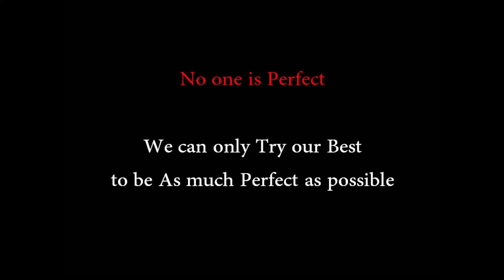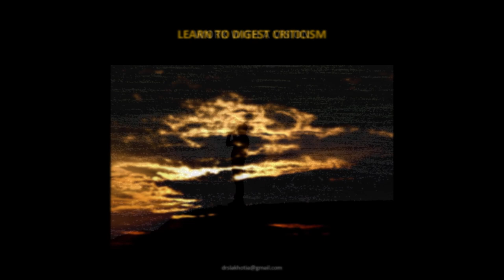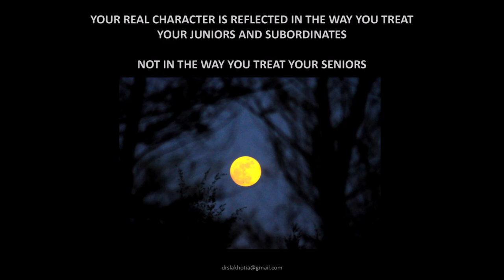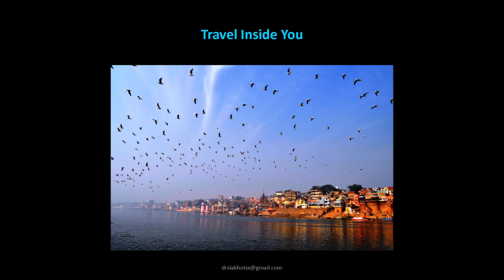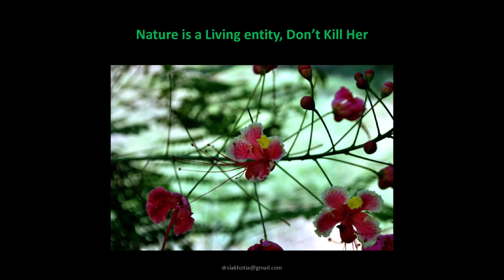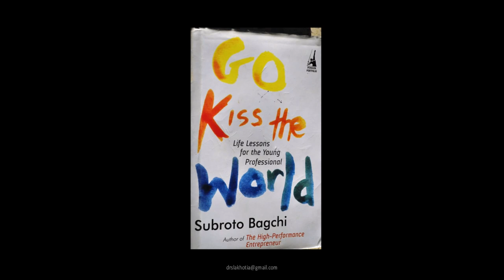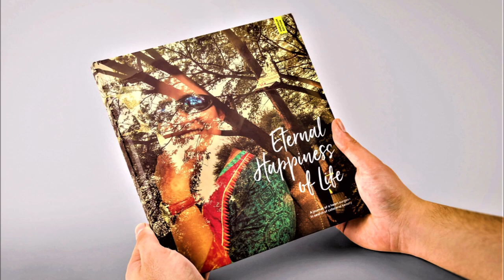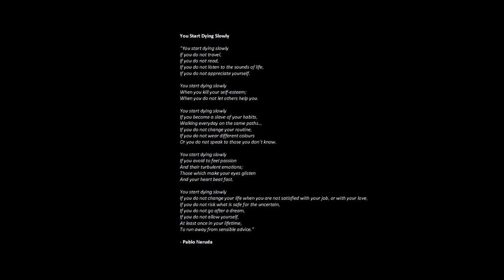Life beyond Syllabus / Banaras Hindu University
Dr. Siddharth Lakhotia
MBBS, MS, M.Ch, FIACS
Professor and Head
Cardio-Thoracic Surgery
Institute of Medical Sciences
BHU

In this video, I am sharing one of my most favourite lecture for UG and PG medical students. It focuses on day-to-day  way of living and thoughts that can make our life happier and peaceful.

Note :
1. I am not a perfect person.
2. This lecture is a result of many years of experiences in my own life and I am thankful to everyone who gave them to me.

He has been pioneer in establishing Open Heart Surgery programme at IMS, BHU. His main professional interests are heart surgery for children, lung surgery and trauma surgeries, and teaching UG and PG students. He has been instrumental in establishing Open Heart surgery and Thoracic surgery ICU, M.Ch degree in CTVS, ECPT diploma & PDCC Thoracic Surgery in BHU and modern OT complex of his department. He also loves making educational videos of different cardiothoracic surgical procedures. Apart from his clinical and operative duties, he is also actively involved in teaching programmes of under-graduates & post-graduates along with other administrative activities.

After finishing his medical student life of 15 years with MBBS in 1998, MS in 2003 and M.Ch in 2007 from Kolkata, Rewa and Kanpur, he gave his services in cardio thoracic surgery at B. M. Birla Heart Research Centre, Kolkata, National Institute of Tuberculosis and Respiratory Diseases, Delhi and Shree Satya Sai Heart Hospital, Rajkot before joining BHU, Varanasi in 2011.

He strongly believes in work life balance. Travelling, Trekking, long road journeys, music, photography, antiques collection, phillumeny and philately have been his passion. He is also involved in Bio-Farming, planting trees and social activities in surrounding areas of Varanasi. Till now he has planted more than 1000 trees in his bio farming projects called Amrit Vatika, where he also grows crops, fruits and other vegetables. He is now working on making a Goshala for elderly cows. Follower of principles of Sanatan Dharma, he considers Nature as reflection of God.

Siddharth has done seven exhibitions of his photographs in prestigious art galleries of India.

He is a winner of mini marathon at his institute and actively plays table tennis, badminton and enjoys swimming, cycling and walking. A strong follower and believer of Yog, he encourages same to his patients and students. He believes that health is the greatest wealth and biggest blessing of God.

Some of his long solo Car drives include Varanasi-Somnath-Varanasi (4500 kms, 2011), Varanasi– Nainital-Delhi-Varanasi (2013), Varanasi-Patiala-Chandigarh-Kasauli-Varanasi (2013), Varanasi- Gangtok-Varanasi (2014), Varanasi-Kolkata-Varanasi (2017), Varanasi Jaipur- Sikar- Varanasi ( 2019 ).

In 2015 he published a coffee table book titled ‘Eternal Reflections’ . In 2020 he published  ‘A legendary dream IMS BHU’ which showcases the beautiful journey of a medico and life inside a medical college and hospital through more than 3000 photos and many articles.. He has also published other books like Eternal Happiness of Life, Beyond Syllabus, Indian Journeys, Shekhawati Hawelis etc.  They are available on

He hosts regular musical programme Triveni Kala Sangam at his residence and has established a library comprising more than 5000 books from collections of four generations in his family.

He has always fought for his rights and has fought three cases in High court and Supreme court, related to different service matters ranging from pay protection to appointments and promotions anomalies of system, and achieved success.

Strong supporter of ancient culture and heritage, he is actively involved in conservation of his ancestors place ‘Kabra Badi Haweli’ in Shekhawati region of Rajasthan. In 2020 his paternal family donated their ancestors place for making of a children school in Churu.

He has established a trust along with his colleagues called DAKSH to promote extracurricular activities amongst students of Health Sciences.

Along with his team he has made hundreds of small videos depicting life in IMS and hospitals.

A member of ASI, IACTVS, IMA, Asian Association of Cardiothoracic surgeons, INTACH and FIP, he believes in “We all will be stories one day, let’s make it a beautiful one”. He is also associated with many NGOs and take part in their activities.

He loves enjoying vegetarian dishes from all around the world and is a strong supporter of live and let live.

He says Life is nothing but a combination of memories, dreams and experiences as they shape your present.